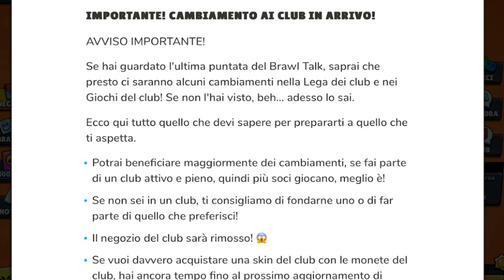SUPERCELL CHIUDE IL CLUB SHOP! ECCO COSA DEVI FARE